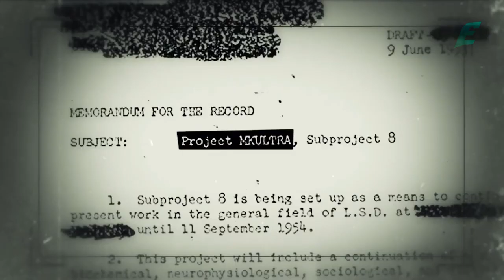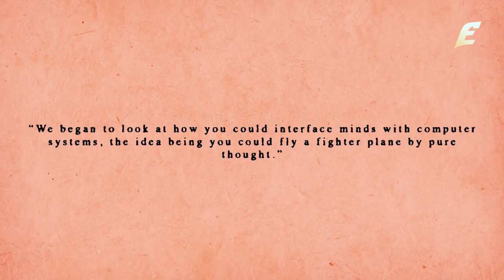The True Story of Stranger Things